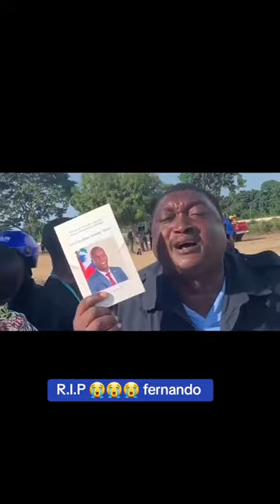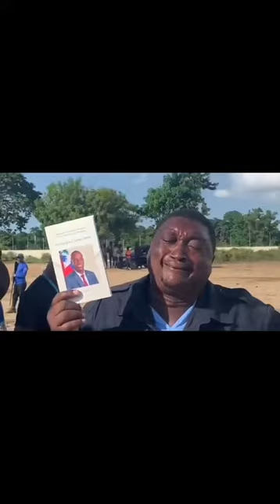Fernando mouri pou kanal la wanament